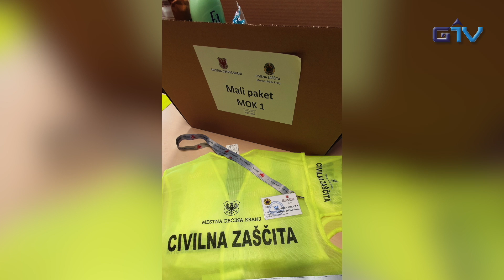GORENJSKA POROČILA: Z identifikacijskimi karticami proti zlorabam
V Mestni občini Kranj so pred tednom dni vzpostavili sistem pomoči oskrbe s hrano najbolj rizičnim posameznikom in nujnega varstva otrok, ki temelji na prostovoljnem delu. Da bi že vnaprej preprečili morebitne zlorabe, zlasti tiste s ciljem materialnega okoriščanja, so v MOK uvedli posebne identifikacijske kartice, s katerimi se bodo prostovoljci oskrbovancem izkazali kot uradne osebe.